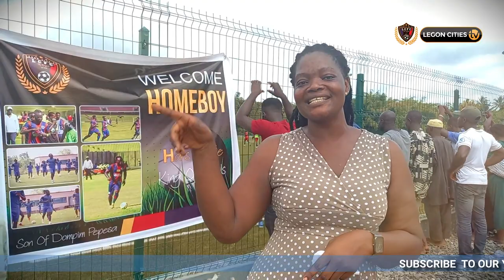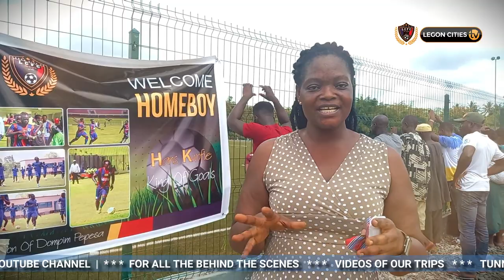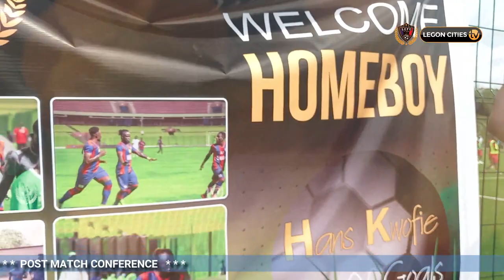HOMEBOY (HANS KWOFIE) TAKES MEDEAMA'S GLORY ON ARRIVAL IN TARKWA